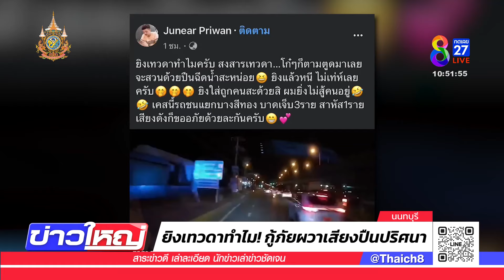กู้ภัยผวาเสียงปืนปริศนา ขณะไปช่วยคนเจ็บ | 1 ก.ย. 67 | ข่าวใหญ่ช่อง8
ยิงเทวดาทำไม! กู้ภัยผวา เสียงปืนปริศนา 2 นัด ขณะไปช่วยคนเจ็บ